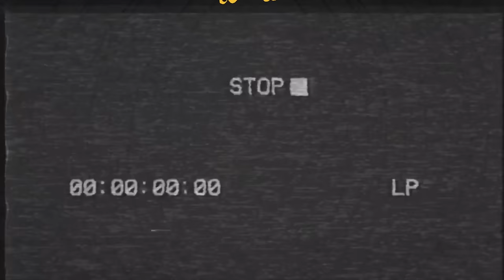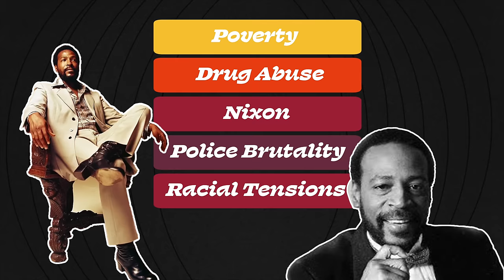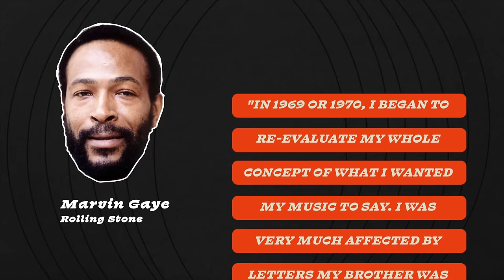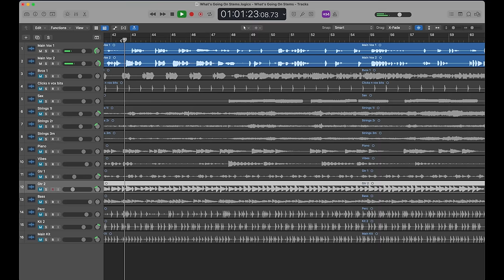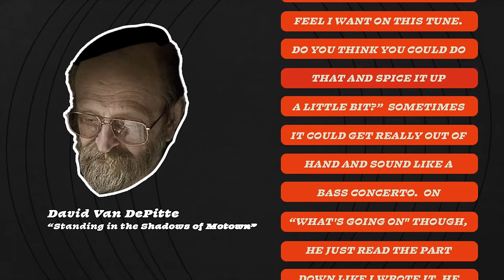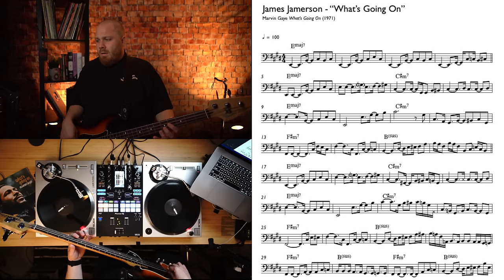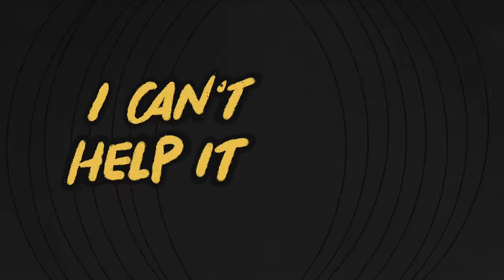Figuring Out “What’s Going On” | Breakdown & Analysis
Watch the Full Edit of this video (which is 15 mins longer)

Stream the Listening Guide

SOURCES
The book “Standing in the Shadows of Motown”